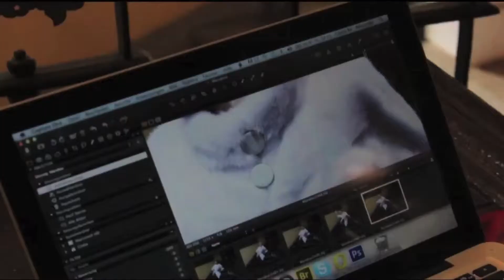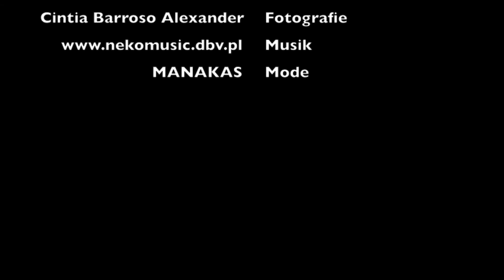MAKING OF MANAKAS CAMPAIGN